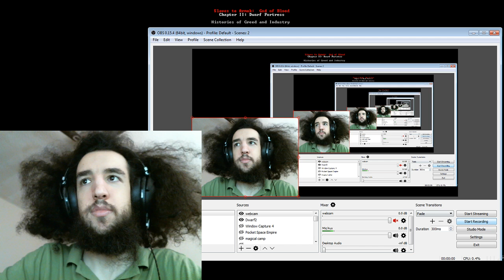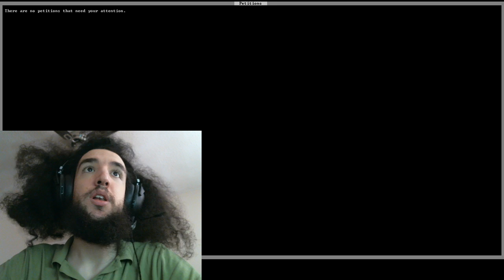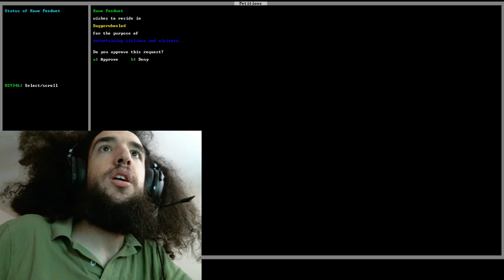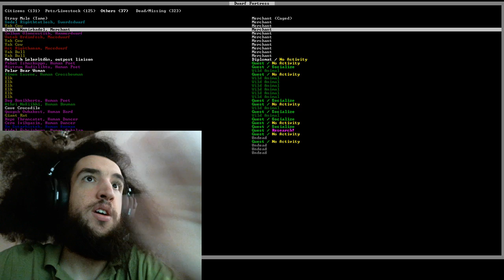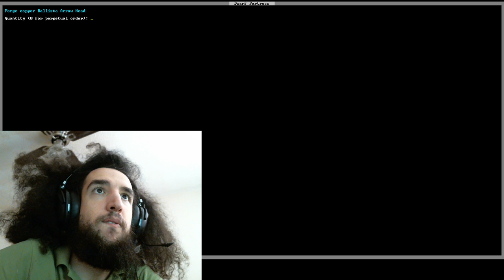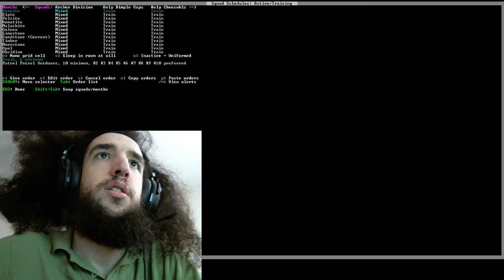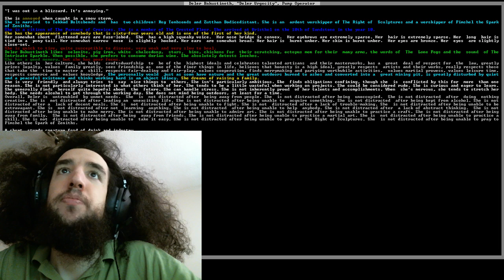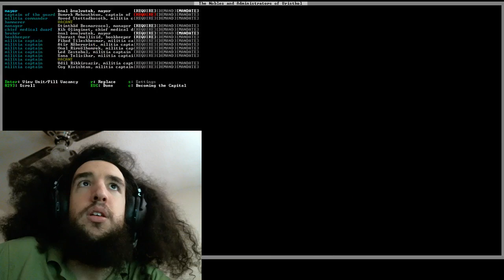Daggerwheeled Part 47 - RIP Urvad Stakudmebzuth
Attack of The Giant Cave Spider!